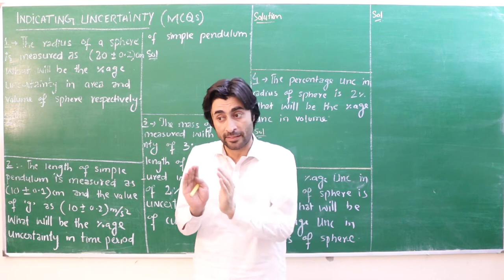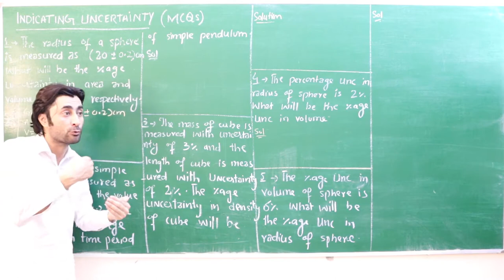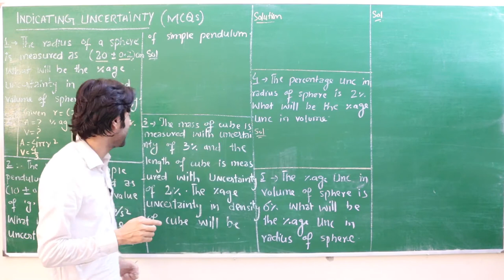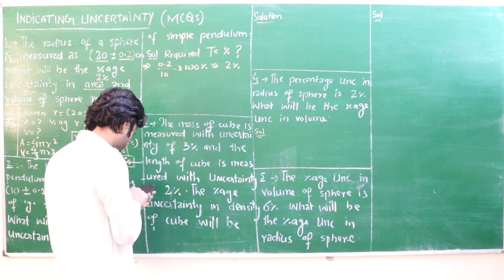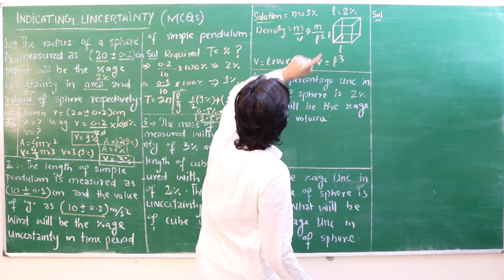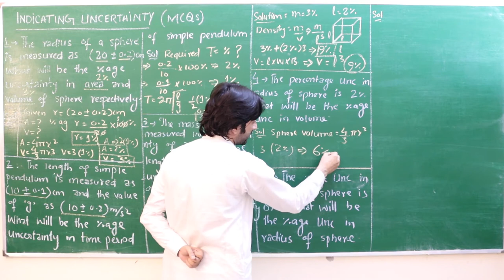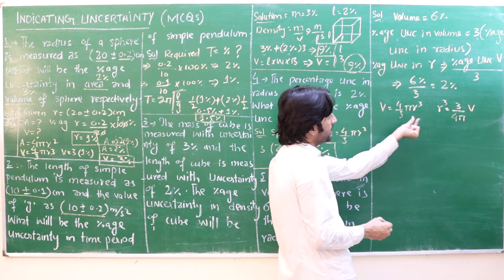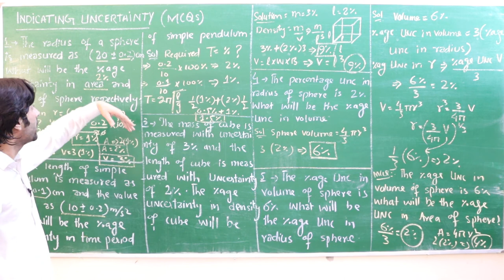Tanveer Akhtar sb 1st year Demo class part 1 | Uncertainty topic